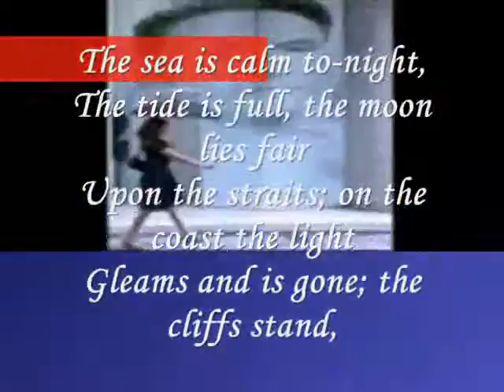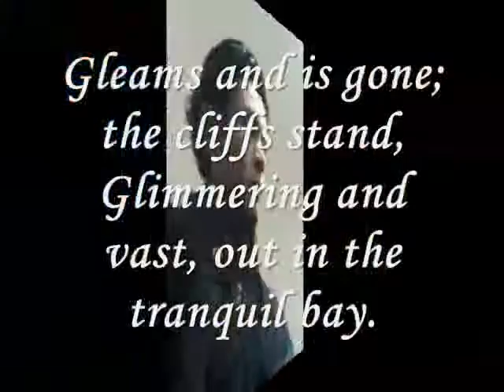Miftachul Wachyudi (Yudee) - The sea is calm to-night,-Miftachul Wachyudi (Yudee)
do.
do so
Money is an excellent servant, but the host
very bad.